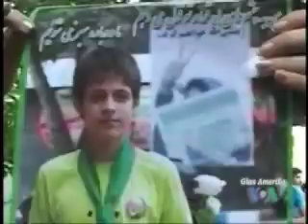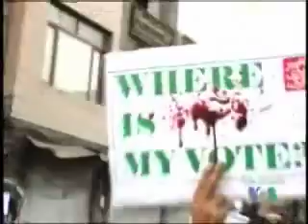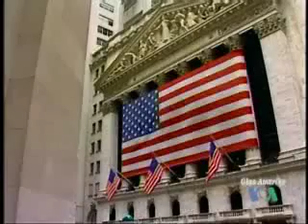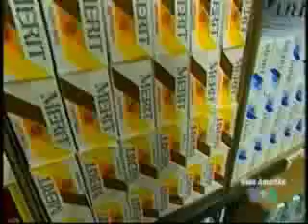NewsFlash 22. lipnja 2009.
U Teheranu napeto, ali mirno. Sjeverna Koreja se proglasila 'ponosnom nuklearnom silom'. U Afganistanu, u napadu na bazu Bagram ranjeno šest Amerikanaca. Svjetska banka kaže da će recesija u 2009. biti teža nego što se ranije procjenjivalo.